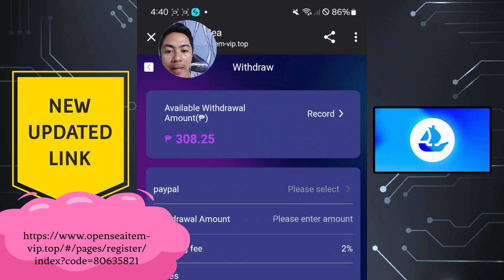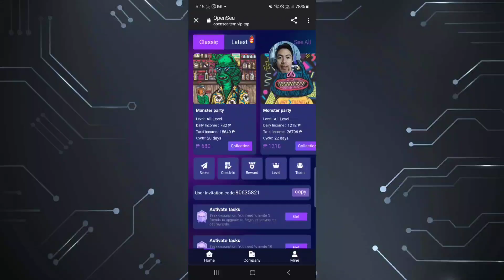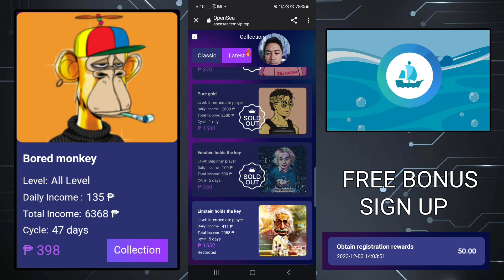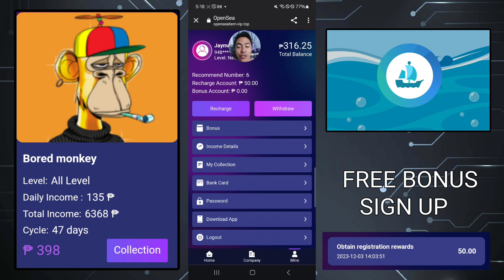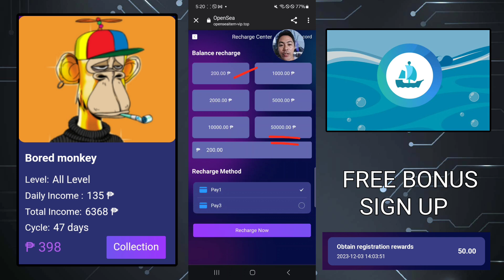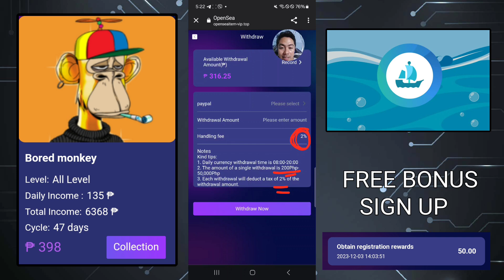₱1100 RECEIVED:FREE ₱8 DAILY PADIN| LATEST UPDATED LINK NI OPENSEA NFT#makemoneyonline(LEGIT PARIN!)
THIS IS MY 3RD cashout and REVIEW FOR THIS NEW INVESTMENT SITE[OPENSEA]
DATE RELEASED (NOV.29,2023)
DAILY SIGN IN GET FREE 8PESOS
NOTE:
DO YOUR OWN RESEARCH BEFORE  YOU INVEST!!!
MUCH BETTER JOIN MUNA KAYO SA TELEGRAM GROUP NILA TO OBSERVED.
IF YOU ARE RISK TAKER TRY IT!

farmearningapp
libreng gcash2023
Paymath Legit
Tru palawan Pawnshop
Gcash Payment
Payoneer
Cashout Gcash
FreeGcash

How To
How
legit free
earning app
 earn money⁹